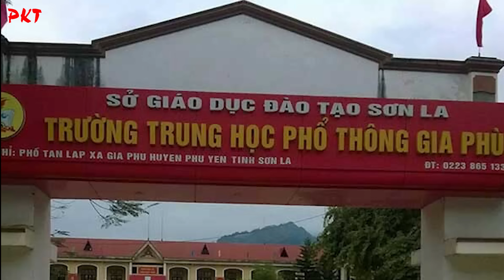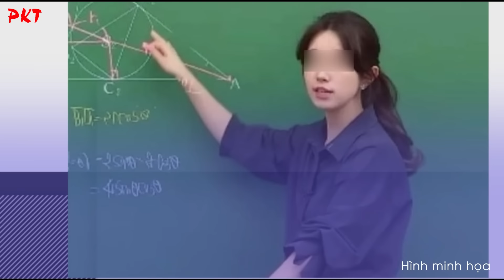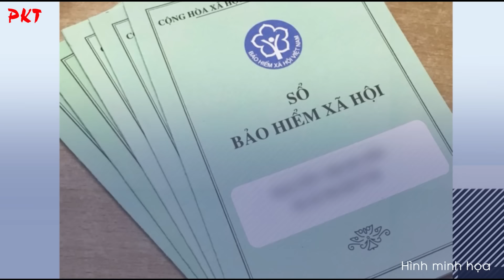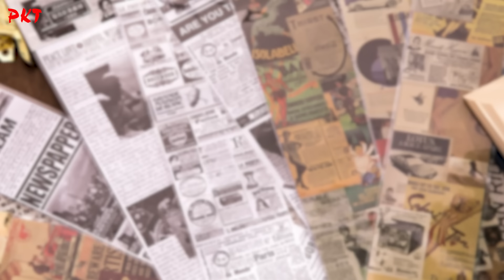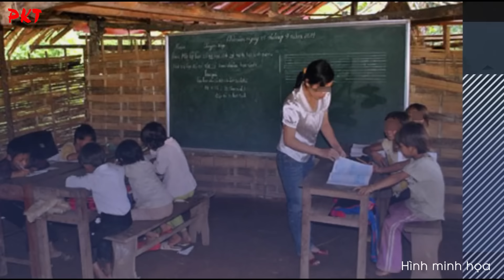ÔNG TRẺ TUỔI TEEN xuống tay dã man với cô cháu họ XINH MƠN MỞN | PKT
PKT | Tiểu sử giang hồ - Tiểu sử tử tù - Tiểu sử người nổi tiếng | Thào A Lềnh dù còn chưa đến lứa tuổi trăng tròn. Nhưng ở vùng xa xôi hẻo lánh của tỉnh Lạng Sơn, Lềnh thể hiện rõ thiên tính hoang dã của mình. Lợi dụng lúc người nhà nạn nhân Thào Thị Thảo đi vắng, Y đã đột nhập vào phòng ngủ của Thảo để làm chuyện người lớn. Nạn nhân càng van xin Lềnh càng dùng sức buộc Thảo nạn nhân lặng lẽ nhắm mắt.